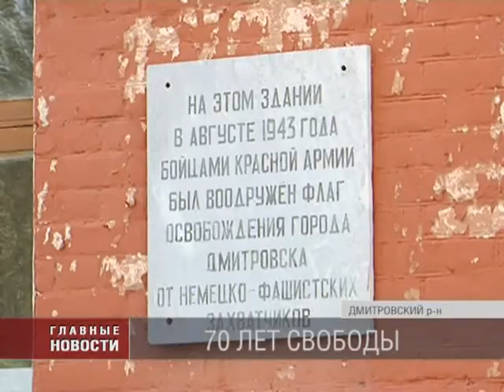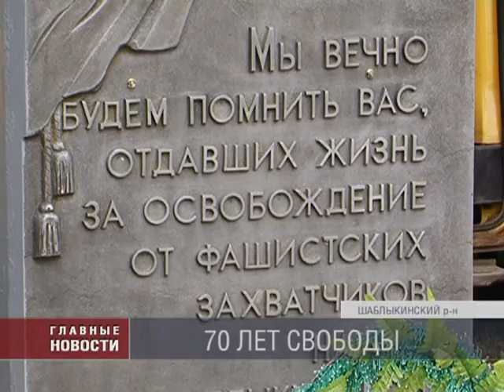70 LET OK OK